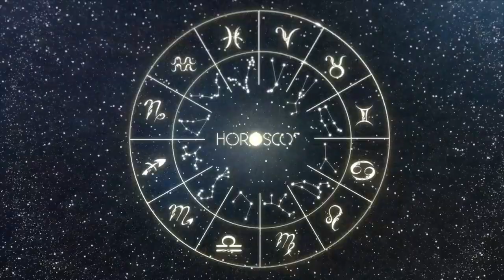Daily Horoscope PISCES April 15, 2024